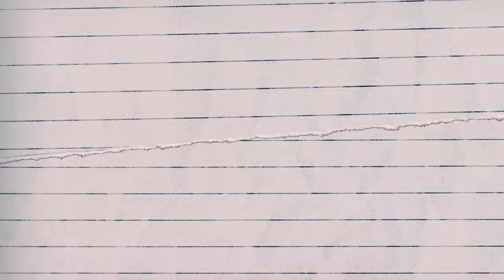Settimana mondiale delle Vaccinazioni - Lunga vita per tutti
I vaccini sono tra le più grandi scoperte della medicina moderna e sono uno strumento sicuro ed efficace per proteggere i bambini da malattie infettive potenzialmente pericolose e mortali.

Ogni anno l'UNICEF, grazie al lavoro instancabile di medici, infermieri e operatori sanitari, raggiunge oltre il 45% della popolazione mondiale sotto i cinque anni con le vaccinazioni di base.

In occasione della World Immunization Week (24 - 30 aprile 2022), vogliamo ringraziare tutti coloro che hanno contribuito a scrivere la storia dei vaccini - a cominciare dal piccolo James Phipps, il primo al mondo a ricevere, nel 1796, una dose di vaccino moderno (quello contro il vaiolo) dallo scienziato Edward Jenner.